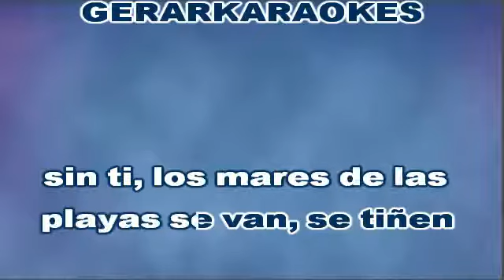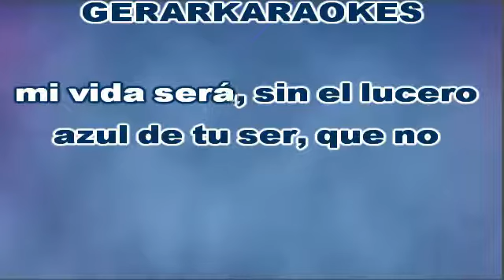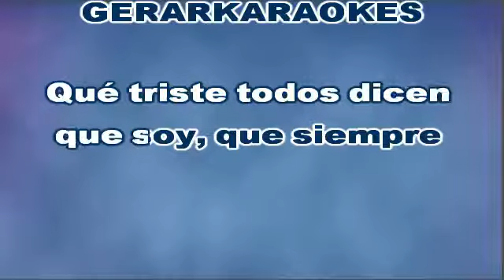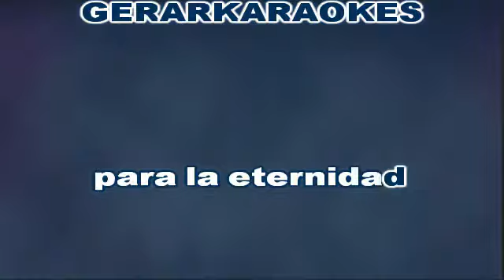El triste - Plácido Domingo - Karaoke